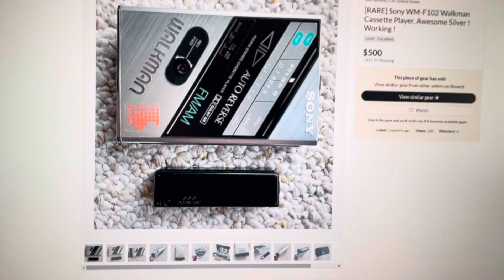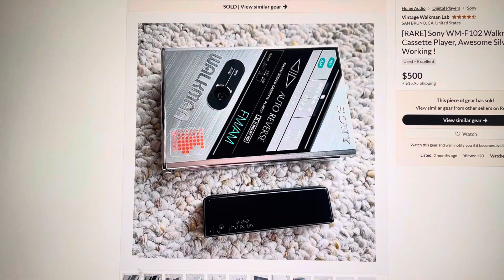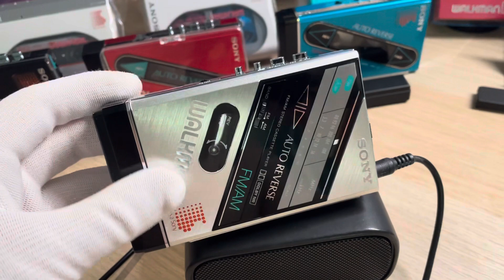[RARE] Sony WM-F102 Walkman Cassette Player, Awesome Silver ! Working !